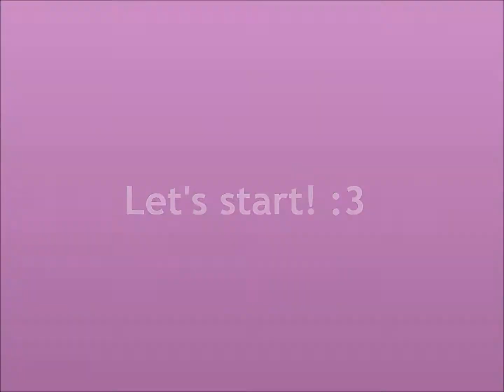◕‿◕✿ My gyaru make up - simple tutorial ◕‿◕✿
Hellooo everybody!
I'm Cico nice to meet you guys

ლ ◉◞౪◟◉‵ლ
This is my first make up tutorial
I'm a beginner cosplayer and make up artist, i'm not professional MUA!
Ill post some tutorial make up -especially visual kei/oshare/gyaru/anime make up - because i love Japanese fashion and
obviously JAPAN. \^o^/
I don't have a professional camera, sorry for the bad light/quality.

I'm really shy ahahaha..so, please be gentle :3

l.o.v.e

NO COPYRIGHT INFRINGMENT IS INTENDED.